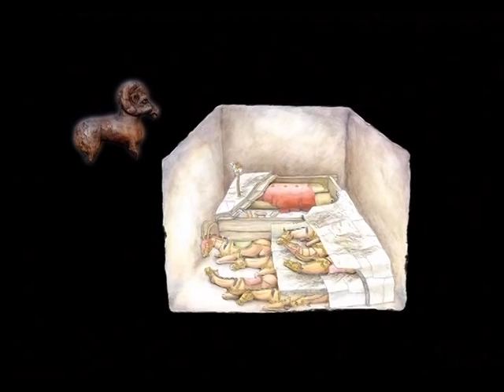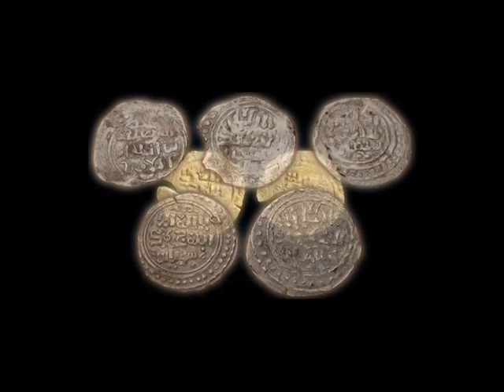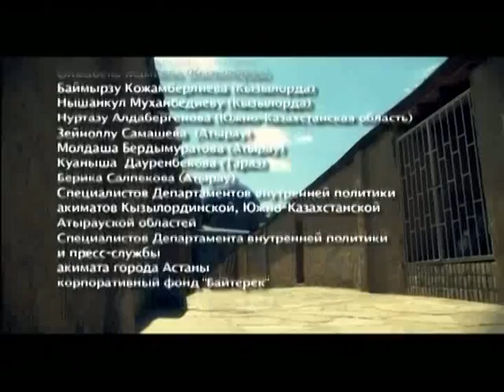История столиц (RU)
в фильме говорится об столицах наших предков.